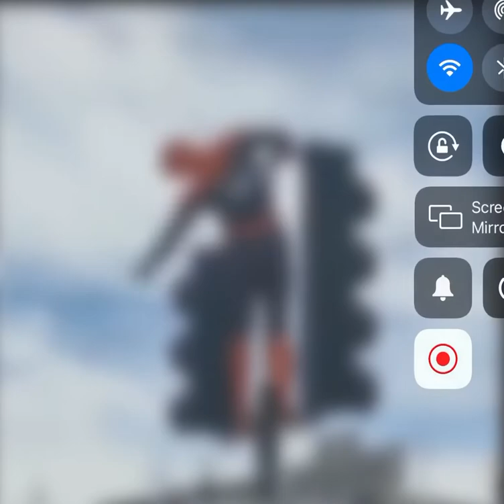Pole dance meme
Memers here